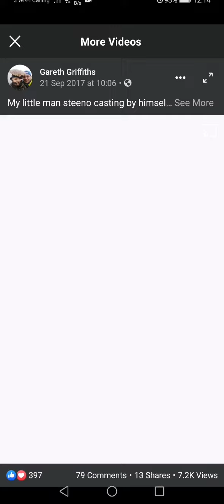8lb BASS - throw back to 2017 with my lad catching his first ever fish casting by himself 👌🎣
fishing with my lad 🎣